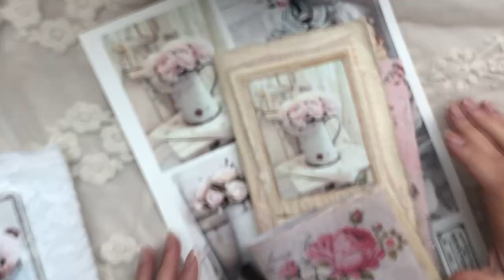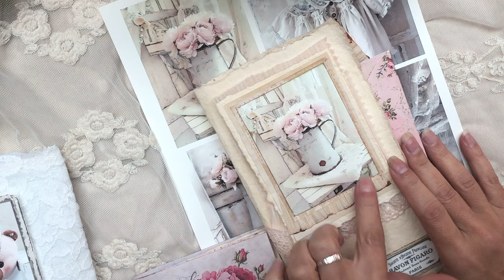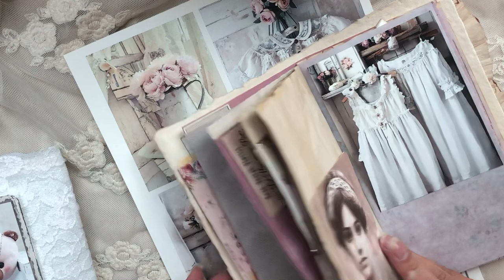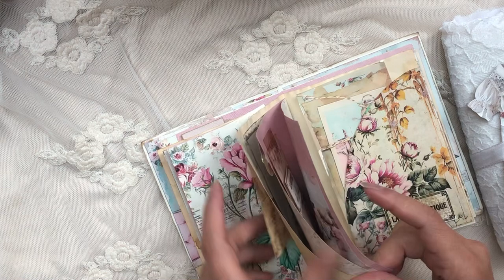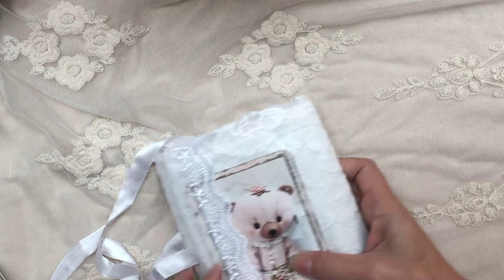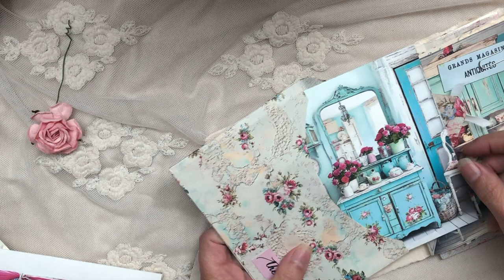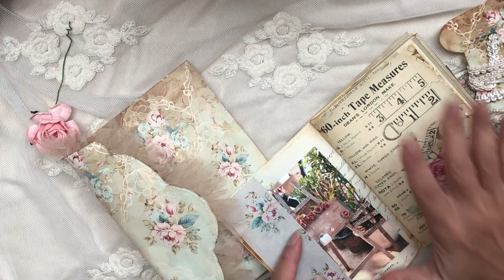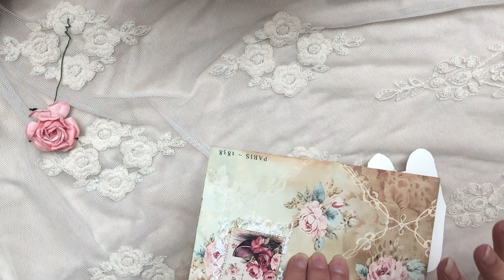Saying Hi & 4 pieces flip-throughs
Just saying hi after a long break... I hope these pieces inspire you to create.
K. 💗

Below are links to the kits. (For some countries, prices may be lower on Etsy, while for others, direct purchase from the website might be more affordable. The variation depends on how taxes are calculated and the prevailing exchange rate)... so worth comparing :)